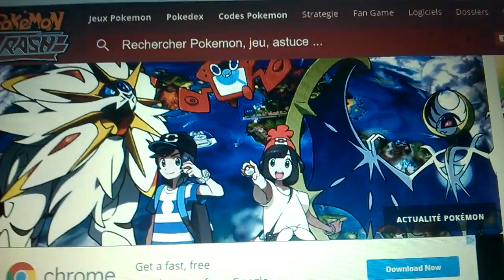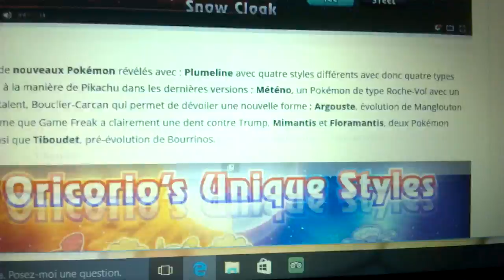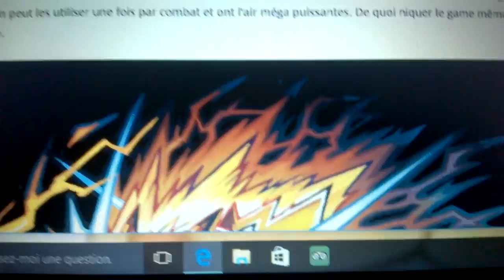PokéNews #39 Suite aux trailers du 1er Août - Pokémon Soleil & Lune